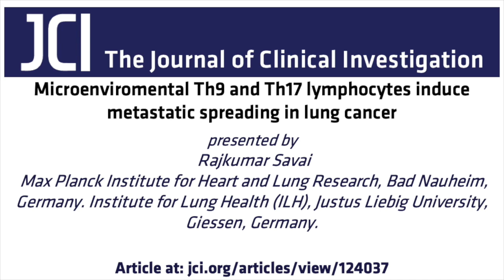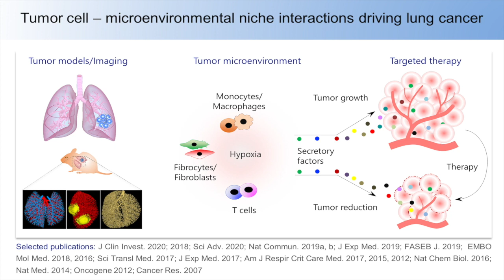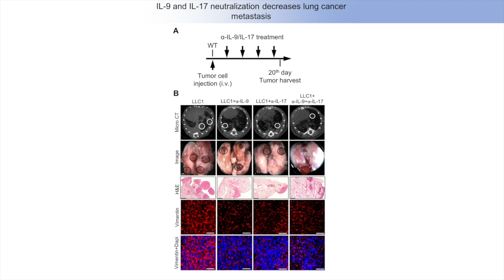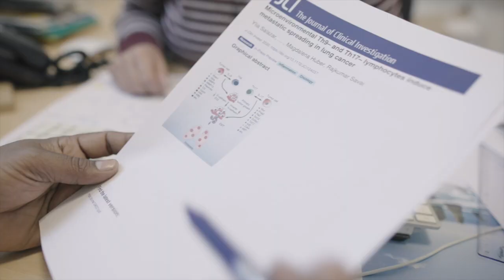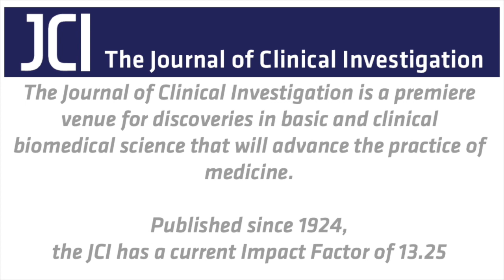Microenvironmental Th9 and Th17 induce spreading in lung cancer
In this episode, Rajkumar Savai and colleagues explain that Th9 and Th17 lymphocytes induce lung cancer cell epithelial-mesenchymal transition via release of their signature cytokines, thereby promoting migration, vessel entry, and metastatic spreading.